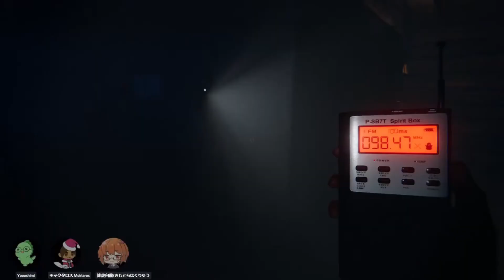[EN/JP] [Phasmophobia Collab 2021.12.12] 切り抜き編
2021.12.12 ファスモの切り抜き！
情けない声を上げちゃった　uwu

Collaborators・参加者